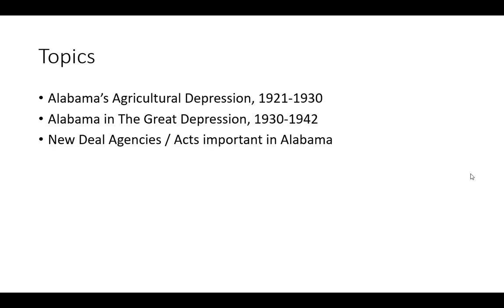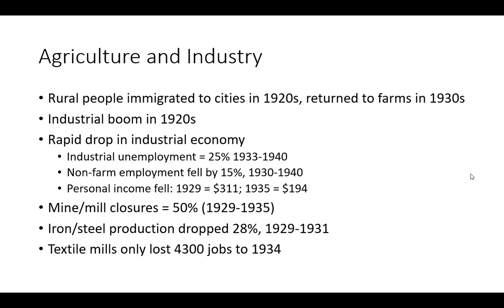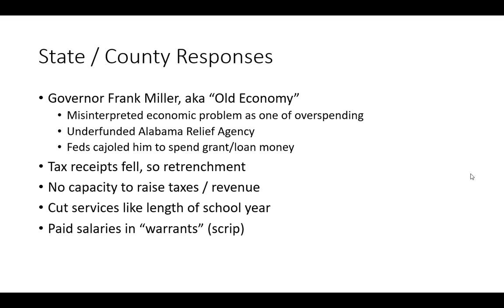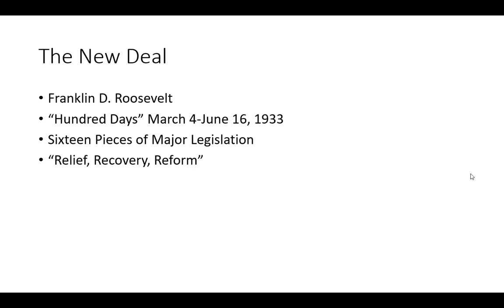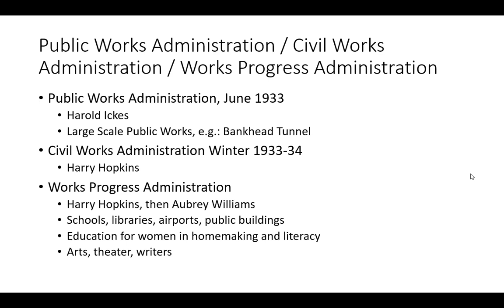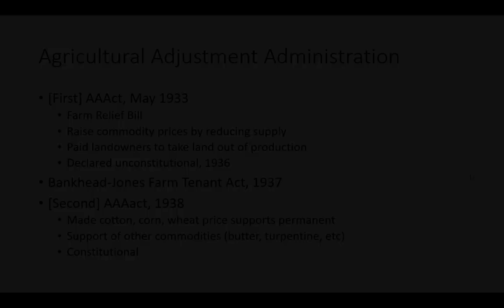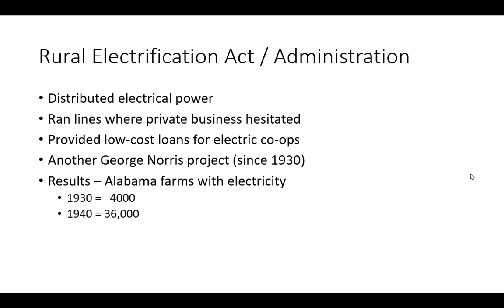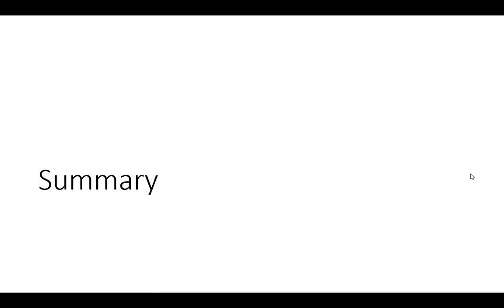Alabama's Great Depression, 1921-1942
Lecture written for Troy University's HIS 3316 course, History of Alabama, presented by Dr. Marty Olliff.  Covers The agricultural depression in Alabama in the 1920s, the impact of the Great Depression proper in Alabama (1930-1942), and the New Deal Agencies that affected Alabamians most: Civilian Conservation Corp, the Public Works Administration, Civil Works Administration, and the Works Progress Administration, The Agraicutural Adjustments Acts of 1933 and 1938 plus the Bankhead-Jones Farm Tenant Act of 1937, The Tennessee Valley Authority, the Rural Electrification Act, and the Resettlement Administration.